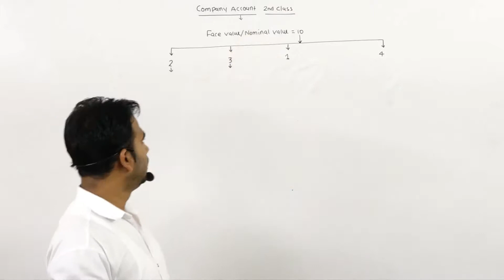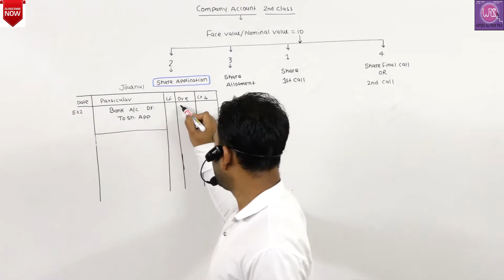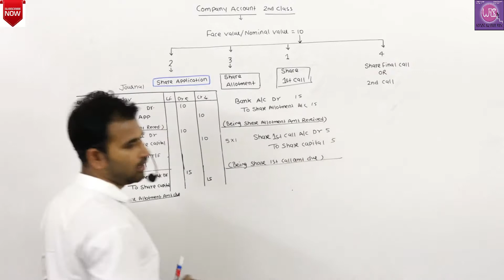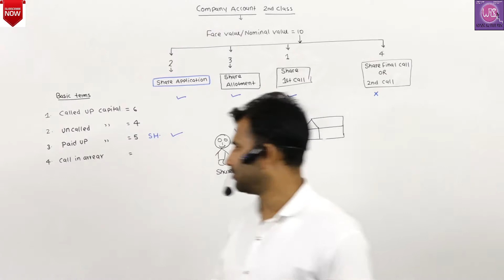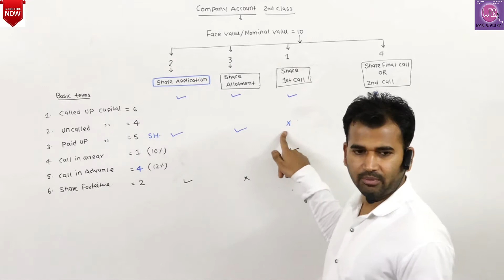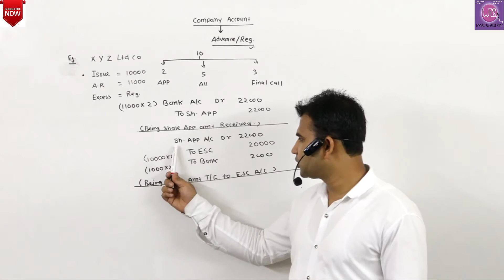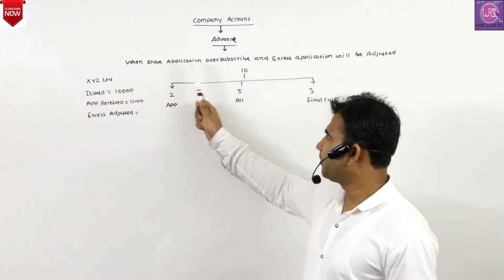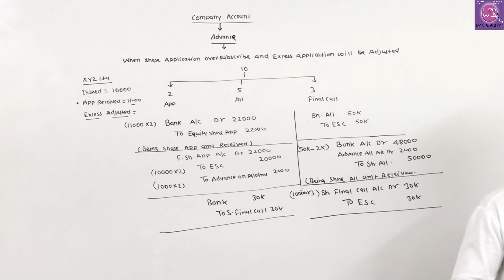Issue of Shares || Class 12 || Bcom || Part-2